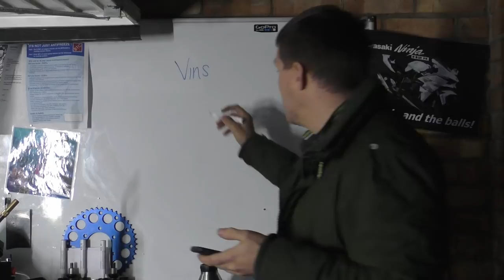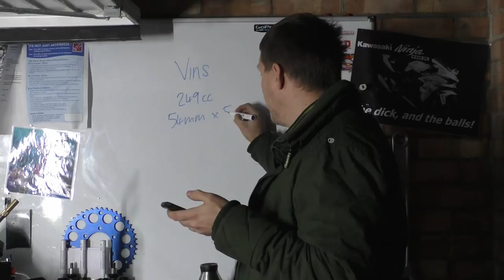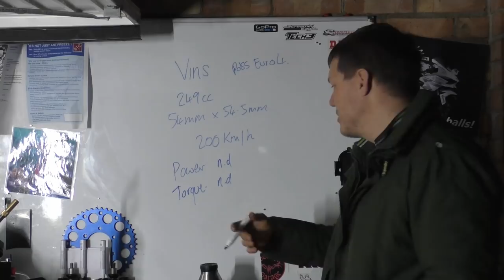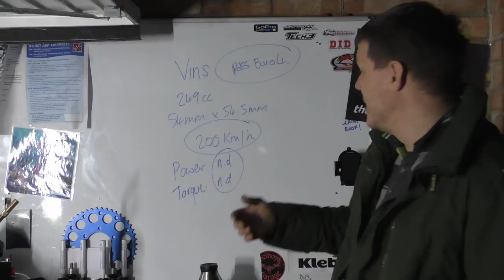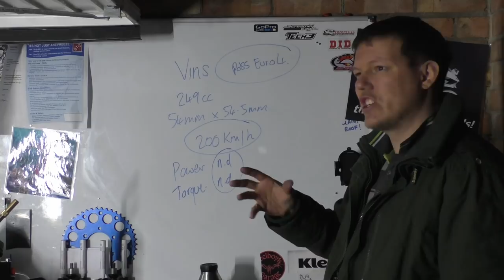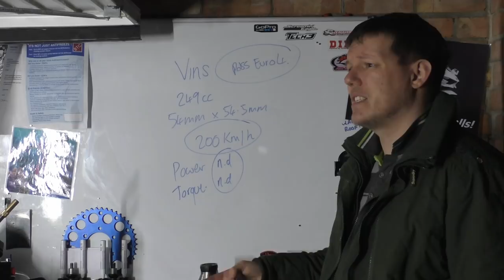Vins 2 Stroke Roadbike!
In this short video - I talk about 2 strokes and your done!